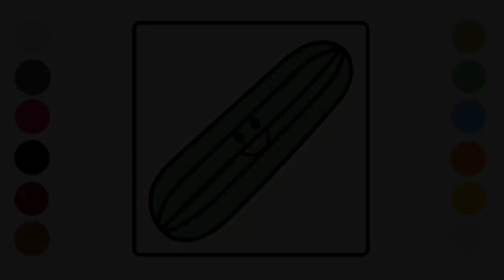How to Draw and Color a Cucumber for Kids | Vegetable Coloring Book and Page Art for Kids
More from Kreative Kidz:
📕 All of our Kidz Coloring Books
📘 All of our Kidz Books and Journals
📗 Checkout out our Partner Brand - Kreative Journalz
🎧 Try Audible & Get 30 Days of Free Audiobooks

About Kreative Kidz:
Our YouTube channel is full of fun entertaining kid friendly content.

We help toddlers and young children learn letters, numbers, animals, shapes, colors and more...

Kreative Kidz has all the materials necessary to facilitate your child's creative process – from composition notebooks and journals to coloring, drawing and sketch books – all geared towards helping kids discover the worlds that exist in their minds and the joy that comes from creating something they can be proud of to show off to family and friends.

Explore Kreative Kidz’s array of items and help your kids unleash the potential they hold within.